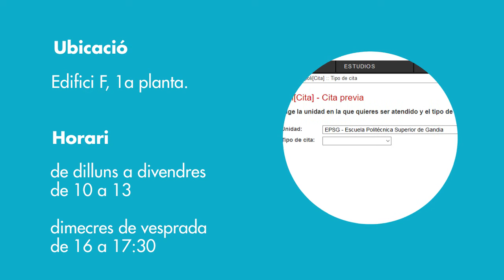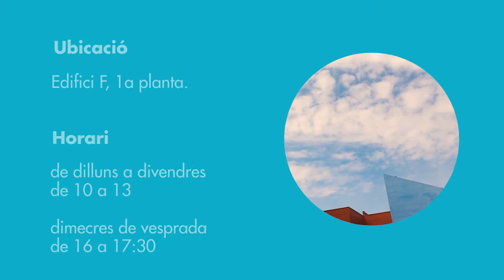Secretaria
Informació dels tràmits i les vies d'atenció.